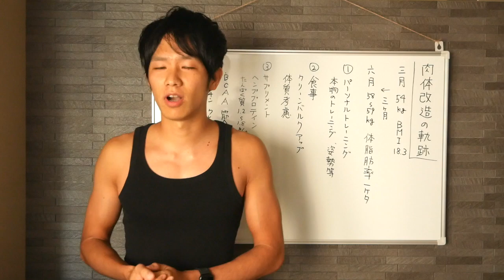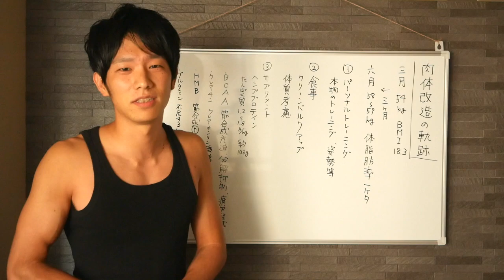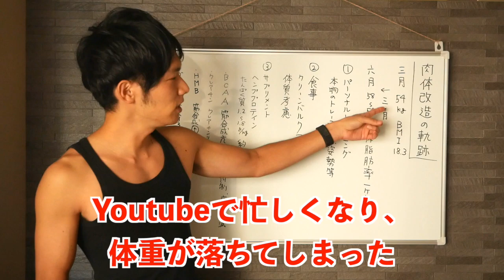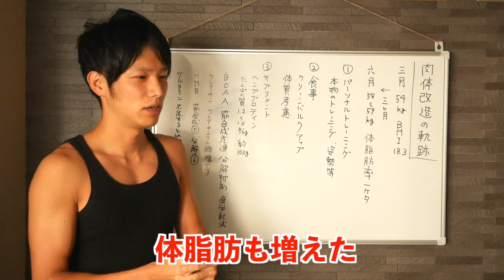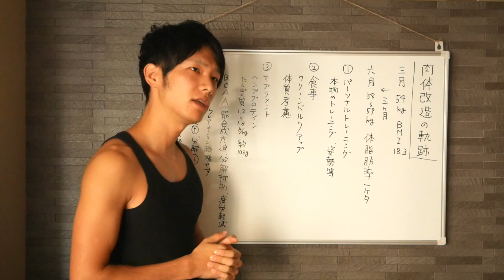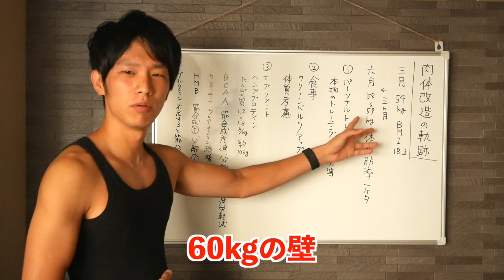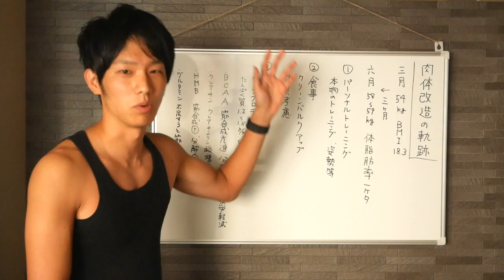「太れない」ガリガリ体質の栄養士が無理せず細マッチョになった話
👇🏻無料登録はこちらから！

三ヶ月間、パーソナルトレーニングで筋トレした成果を発表します。